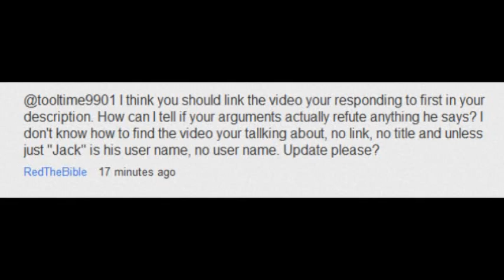"Does Not Compute" - Mass communication Problems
sorry is this is a bit rambling. I have a head cold.